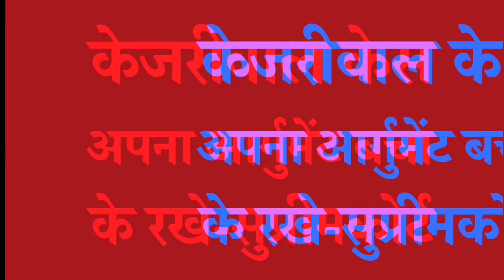केजरीवाल केस अपना आर्गुमेंट बचा के पास रखे सुप्रीम कोर्ट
#  New youtube channel for english Medium